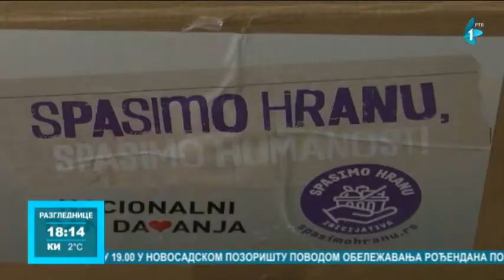Najugroženijim porodicama Banatskog Velikog Sela paketi hrane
U okviru kampanje "Spasimo hranu, spasimo humanost", 32 najugroženije porodice u Banatskom Velikom Selu dobiće pakete hrane. Pomoć je obezbeđena zahvaljujući donaciji kompanije "Japan Tobacco International", a distribuira se uz pomoć Banke hrane Vojvodine i Udruženja žena "Velikoselke" iz Banatskog Velikog Sela.